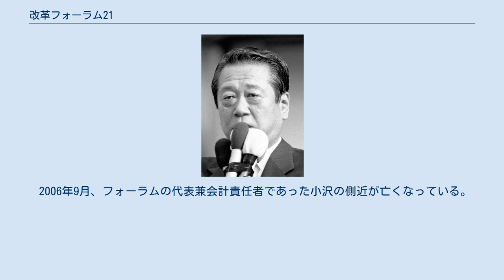改革フォーラム21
改革フォーラム21（かいかくフォーラムにじゅういち）は、自由民主党の派閥のひとつであった羽田派、別名羽田・小沢派の正式名称。
新生党結党により同派が発展的解消された後は、派の中心人物であった小沢一郎の資金管理団体となる。
 1992年10月14日、経世会会長・金丸信は東京佐川急便事件の責任をとり議員辞職願を提出。
これを契機として、小沢一郎系グループと竹下登直系グループとの間で派内の主導権争いが表面化した。
 小沢系は羽田孜を、竹下直系は小渕恵三をそれぞれ後継会長に推すこととなり、金丸の辞職願が受理された10月21日の朝、国会地区のキャピトル東急ホテル前で「羽田擁立集会」が行われた。
10月28日、経世会の臨時総会で竹下派座長・原田憲の意向表明により小渕の会長就任が決まった。
後継会長争いでは、竹下系が小渕を、金丸系が羽田を推して分裂した際、竹下の秘書や選挙区内の県議経て国政進出した青木幹雄は斎藤十朗らと伴に小渕支持に奔走。
金丸系である小沢の「参院は（衆院さえ固めれば）後からついて来る」という参院軽視発言が瞬時に伝わり、38人中30人を小渕支持で固めた。
 臨時総会から5時間後、小沢系議員は小渕会長就任を不服として、派中派「改革フォーラム21」を結成すると発表した。
グループは「羽田擁立集会」に結集した衆議院議員36人でスタートした。
 同年12月の内閣改造（宮澤改造内閣）に際して、羽田への外務大臣のポスト提示があったものの、羽田は辞退。
その結果小沢系には軽量級閣僚ポスト2つがあてがわれる（船田元経済企画庁長官・中島衛科学技術庁長官）。
さらに自由民主党幹事長には派内の反小沢強硬派である梶山静六（一六戦争参照）が就任。
これらの内閣改造・党役員人事の直後の12月18日、「改革フォーラム21」所属議員（衆議院35人・参議院8人）が竹下派を離脱し、正式に「改革フォーラム21」を派閥（羽田派）として旗揚げした。
 羽田派は党内刷新を掲げ、宮澤喜一首相に対して小選挙区比例代表並立制と政党交付金の導入を柱とする政治改革を断行するよう要求。
宮澤はこれに応えるべく努力すると回答するも、結局いわゆる政治改革四法案は廃案となる。
1993年6月18日、羽田派は内閣不信任案で賛成する意向を示し、羽田派の閣僚であった船田元・中島衛も閣僚辞任して不信任票を投じた。
その結果、不信任案は可決、宮沢内閣は衆議院を解散した（嘘つき解散）。
 6月23日に羽田派の国会議員は自民党を離党し、新生党を結成した。
当初、羽田派は自民党を離党せず、選挙後も党内に留まる方向であったが、内閣不信任案に反対した武村正義らが6月21日に自民党を離党して新党さきがけを結成したため、不信任案に賛成して党内に留まるのは説明がつかないとして、新党結成に至った。
 新生党結党後も政治団体として存続し、小沢の資金管理団体の一つとなる。
現在の代表者及び会計責任者は川島智太郎。
2004年10月、自由党に支給された政党助成金が原資と見られる約15億円が政治資金収支報告書に記載されることなく入金されたことが、2009年から2010年にかけて持ち上がった小沢の政治資金問題に関連して報道された。
 2006年9月、フォーラムの代表兼会計責任者であった小沢の側近が亡くなっている。